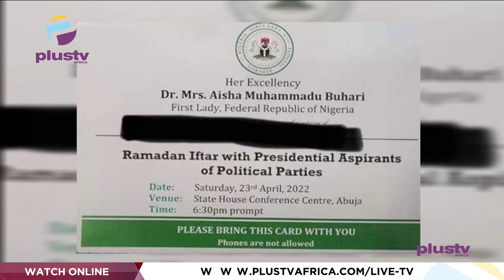Aisha Buhari Invites Presidential Aspirants For Iftar|Obasanjo Calls For State Police|THE BREAKFAST